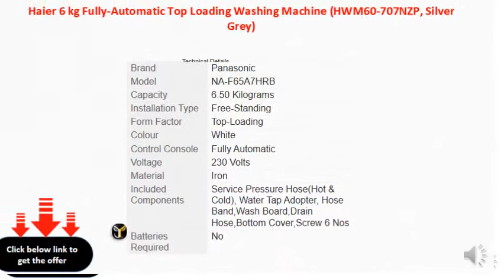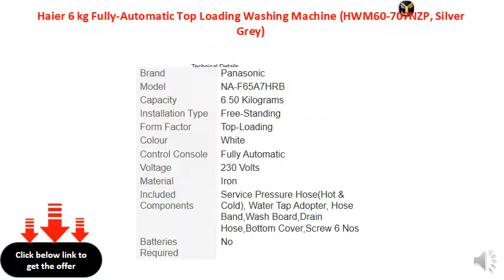Haier 6 kg Fully-Automatic Top Loading Washing Machine (HWM60-707NZP, Silver Grey)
Fully-automatic top-loading washing machine; 6 litres capacity
Lid material toughened glass
ABS control panel material
Programs and water - level8 levels or 8 programs
LED display